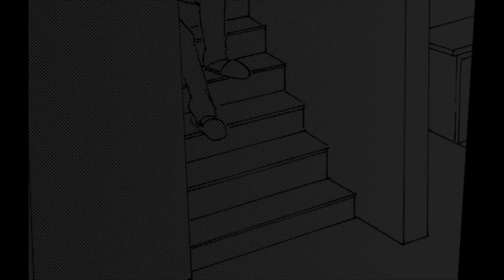【恋愛漫画】イケメン義弟に惹かれていく♡ 一方、束縛夫の狂気は加速していって…!?「うちの夫は、私を異常に愛している」ドロ沼不倫 #6【無料・めちゃコミック・こみっちゃ！】【浮気】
『うちの夫は、私を異常に愛している 』©小岩井ゆば ／めちゃコミックオリジナル

1話の動画はこちら！

‹あらすじ›
誰もが羨む理想の夫、幸せな結婚生活。だけど、夫が私に向ける愛情は「異常」なのです…。専業主婦の由利子は、夫・冬樹の執着と束縛、そして支配的なセックスに怯える日々を送っていた。そんな折、夫の弟・秋良が居候することになり、冬樹の嫉妬心はさらにエスカレートしていく。ある夜、秋良に情事の噛み跡を見られてしまった由利子は…!? 夫と義弟ーー愛憎からまるドラマチック・ラブ。

‹キャスト›
●立花由利子　　　　富士原晴乃
●立花秋良　　　　　渡部康大
●立花冬樹　　　　　堀佑斗